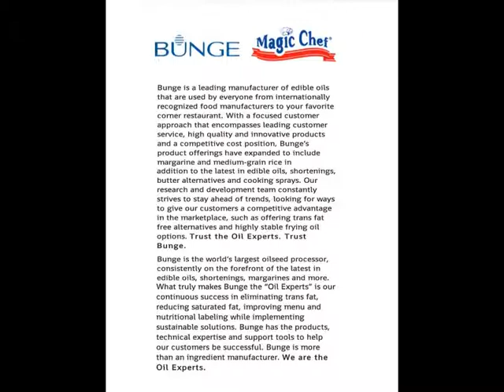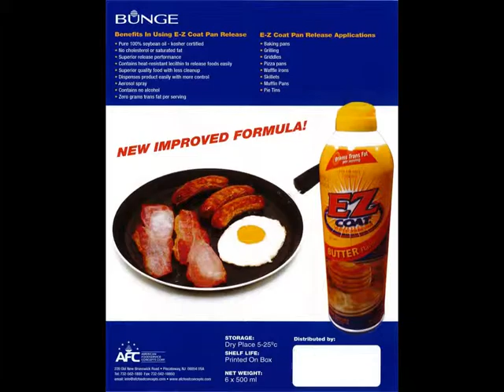AFC Presentation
Afc product presentation